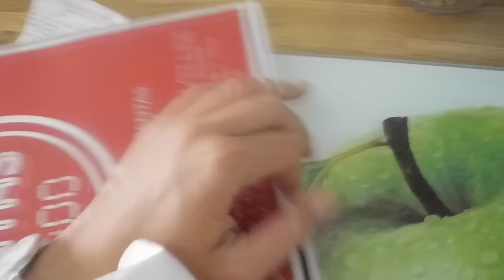VLOG EM LISBOA !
Digam-me abaixo nos comentários que videos querem ver no canal! espero que tenham gostado, beijinho :)

Editor de Video: Final Cut Pro X